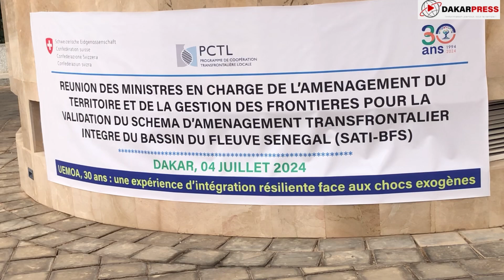Aménagement du territoire: Validation du schéma transfrontalier intégré du bassin du fleuve Sénégal